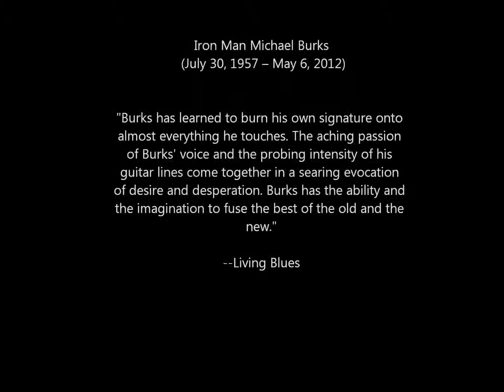Michael Burks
Photos to the music "Im a Changed Man"